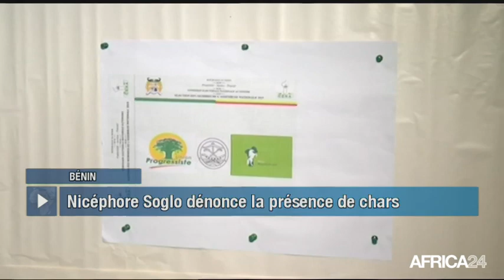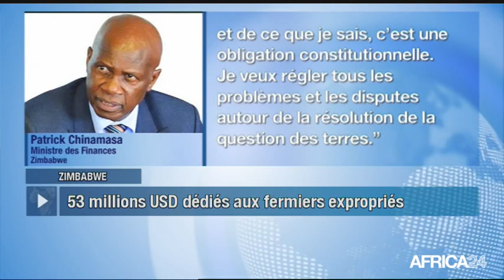Le Journal du jeudi 11 avril - 9h GMT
Bénin, L'ANCIEN PRÉSIDENT N.SOGLO APPELLE AU CALME. Cameroun, LES MISSIONS À L'ÉTRANGER LIMITÉES. Zimbabwe, INDEMNISATION DES FERMIERS BLANCS. Burkina Faso, 5ÈME ÉDITION DU REGGAE CITY FESTIVAL.